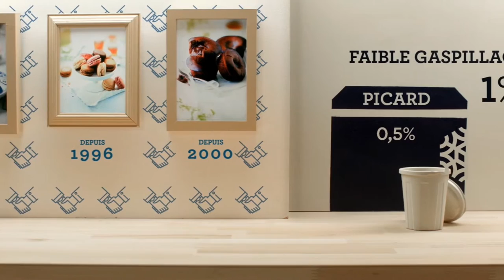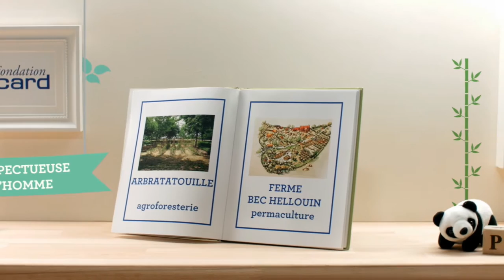Mouvements Phénix | Travelling motorisé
VIDÉO ► Réalisation d'un film commercial pour la société Picard grâce à notre slider motorisé.

Parfaitement stable, il est idéal pour réaliser des travelling vidéo & timelapse, comme vous pouvez le découvrir dans la vidéo ci-dessus. Le contrôle des déplacements de type va-et-vient du chariot le long du rail s'effectue grâce à une interface spécifique, via un  un ordinateur, une tablette ou un smartphone par câble ethernet (fourni) ou par Bluetooth. Cette connexion est directe et ne nécessite pas de liaison internet.

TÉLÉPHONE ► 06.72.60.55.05